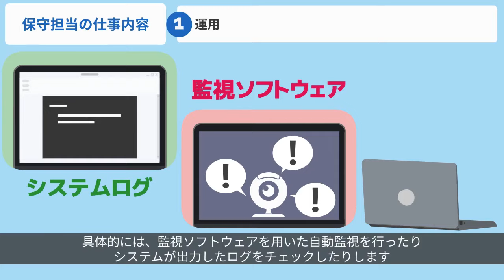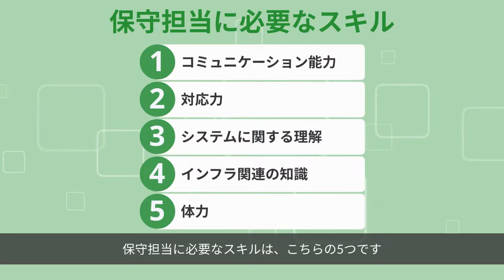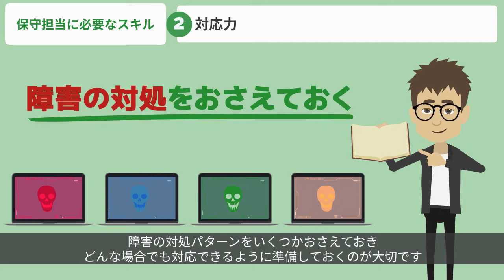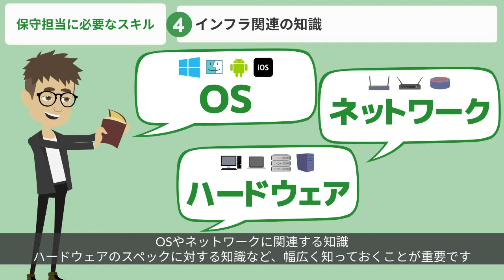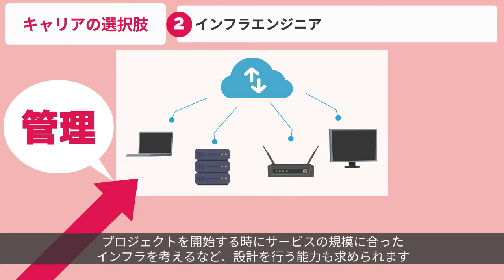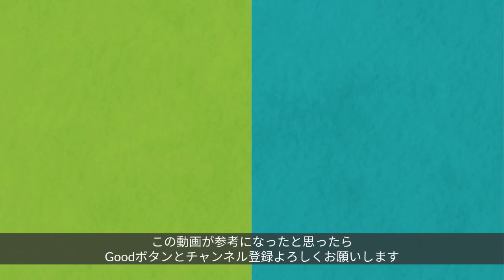保守担当に必要なスキルや今後のキャリアプランを解説！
\ 無料カウンセリングで、あなたの悩みを相談できる /
・業界の将来性・学ぶべきかどうか・ご自身の将来など、
　不安な点、分からない点を、何でもご相談下さい！
挫折率8%の「完全オンライン」専属マンツーマンスクール

保守担当に必要なスキルや今後のキャリアプランについて解説している動画です！
（保守担当者になりたい人、今後のキャリアを悩んでいる人は必見の動画です！）

■目次
0:18　保守担当の仕事内容とは
1:29　保守担当に必要なスキルとは
3:27　保守担当のシステムエンジニアのキャリアとは

■「保守担当のシステムエンジニア」に関する解説記事